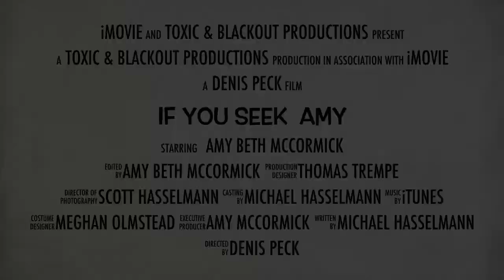If You Seek Amy (trailer)